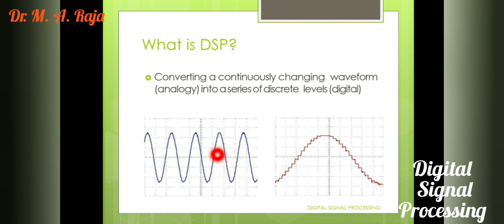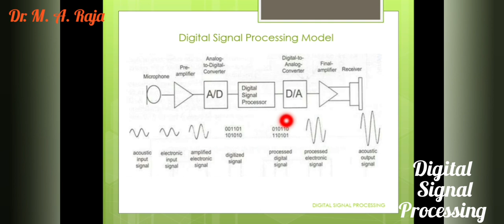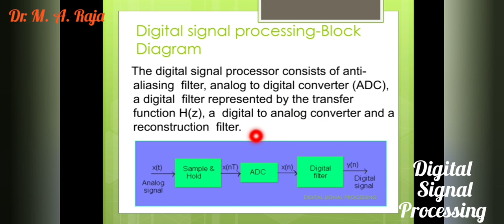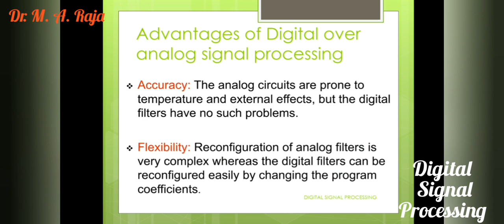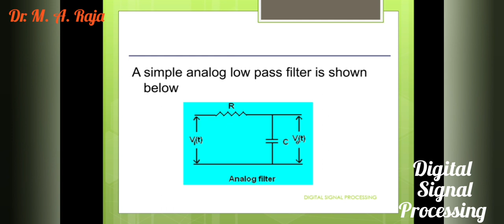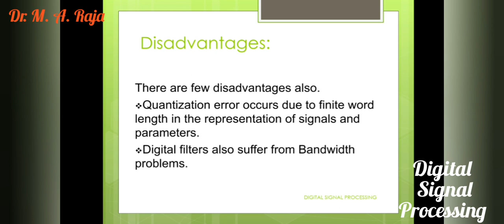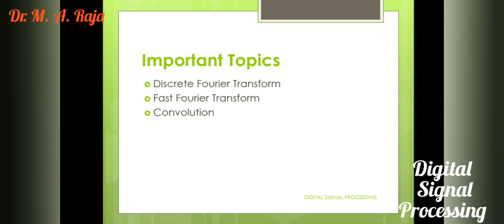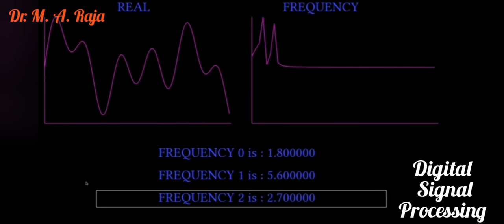Digital Signal Processing Unit 1- An Introduction (In Tamil)| DTSP UNIT 1 FFT an Introduction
This video discribes about Digital Signal Processing.
Starting with unit one,  Introduction to DSP  and FFT
Digital Signal Processing is the branch of engineering (ECE, EEE, CSE, IT, BME) that, in the space of just a few decades, has enabled unprecedented levels of interpersonal communication and of on-demand entertainment. By reworking the principles of electronics, telecommunication and computer science into a unifying paradigm, DSP is a the heart of the digital revolution that brought us CDs, DVDs, MP3 players, mobile phones and countless other devices.

also see the following links,
Links:
New courses in Engineering- 2, Computer Science courses-

Dr. M. A. Raja, M. E, Ph. D
Professor

For Admission, Queries and Advertising